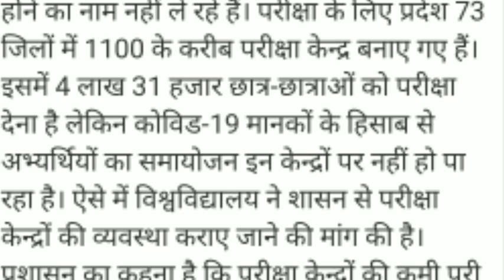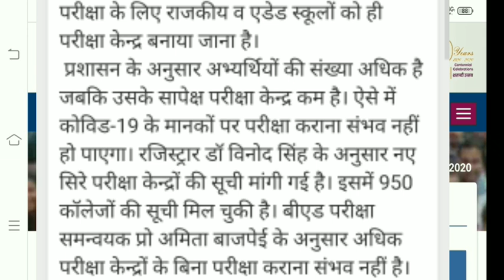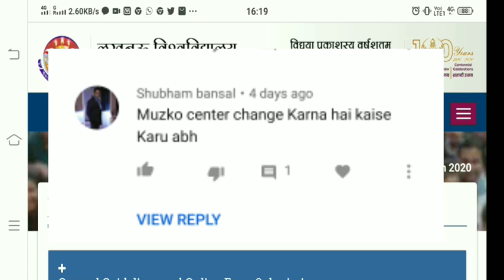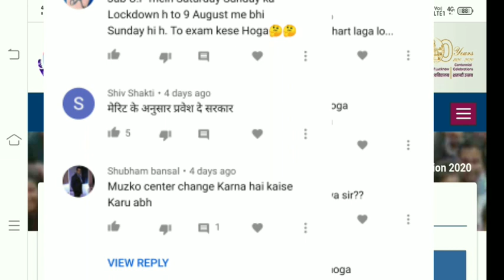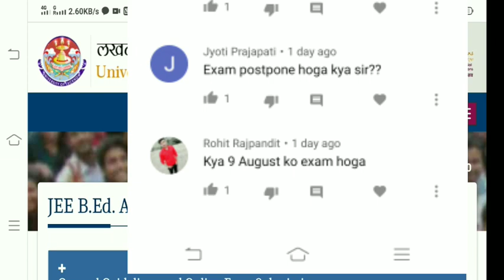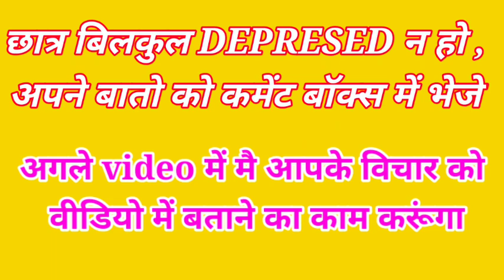UP B.Ed TODAY UPDATE,UP b.ed exam date,up b.ed 9 august exam update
up bed counselling 2019,up bed entrance,
up bed 2020,up bed new exam date 2020,
up bed entrance exam new date 2020,
up bed entrance exam new date,
up bed ka new exam date,
new exam date of up bed 2020,
bed exam update,up bed entrance exam 2020 classes,
up bed 2020 1 year course,